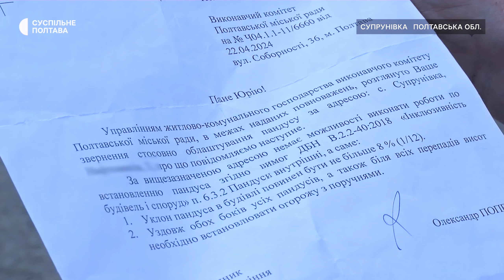Просить встановити пандус: 85-річна жінка із Полтавської ТГ через хворобу не може вийти на вулицю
Валентина Чурілова із Полтавської громади близько п’яти років пересувається за допомогою спеціальних ходунків та на кріслі колісному.